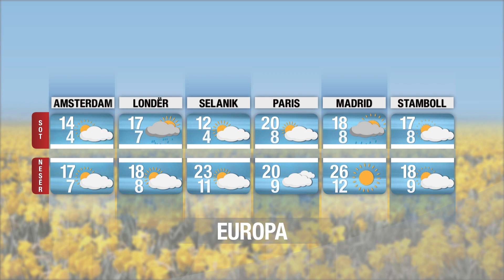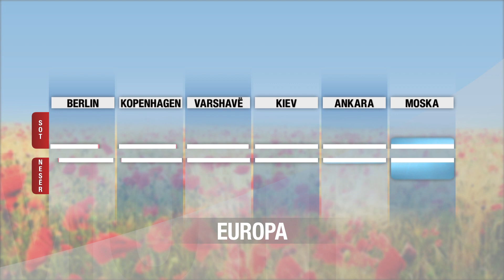Moti në Report TV / Parashikimi për datën 13 maj 2022/ Rriten temperaturat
reportTV lajmeshqip lajmePjesa e parë e ditës së sotme do të jetë në ndikimin e kthjellimeve dhe kalimeve të pakta të vranësirave të cilat më të dukshme do të jenë në zonat malore.

Sipas Meteoalb, në pjesën e dytë të ditës parashikohet që vranësirat të pësojnë shtim gradual duke krijuar mundësi për shira të pakët dhe të izoluar kryesisht në zonat malore.